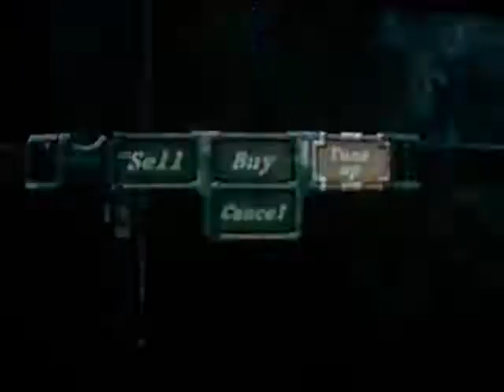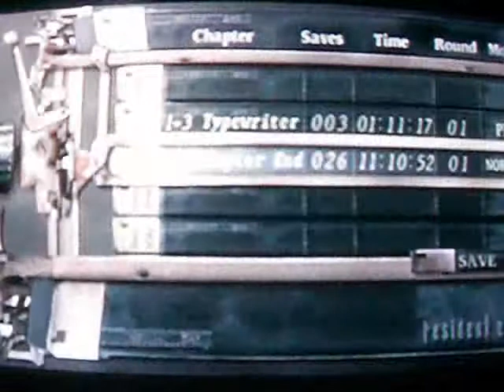Resident Evil 4 Part 36 - More Iron Maidens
Yes, hurray for a new part of the re4 walkthrough. Sorry it took so long